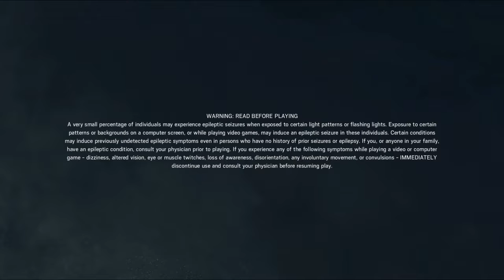Tom Clancy's Rainbow Six® Siege_20161002210302